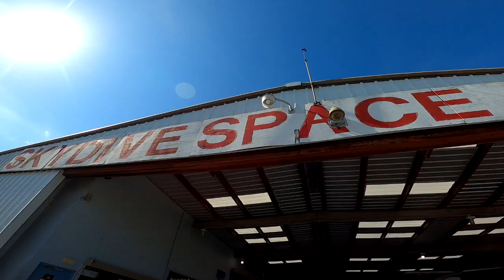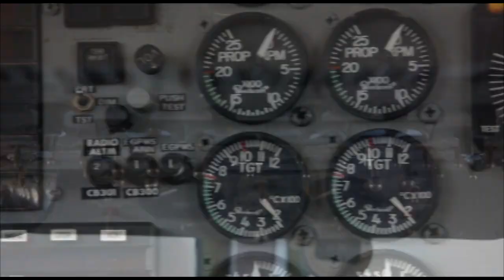Skydive Space Center - 6/2/23 - Valeria